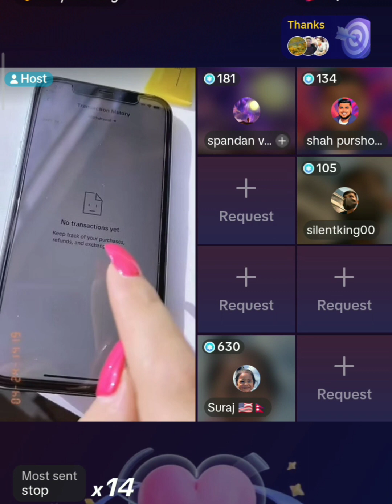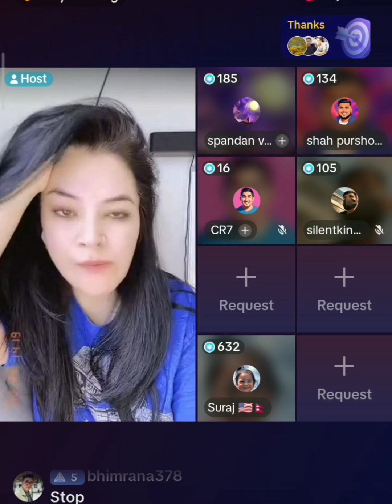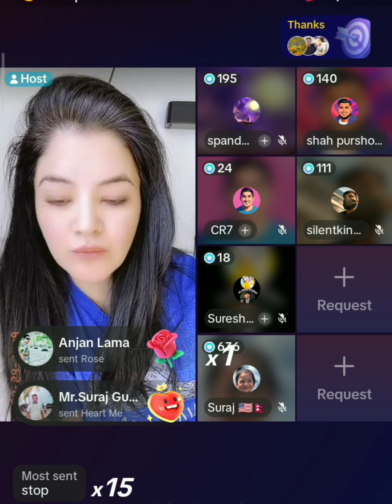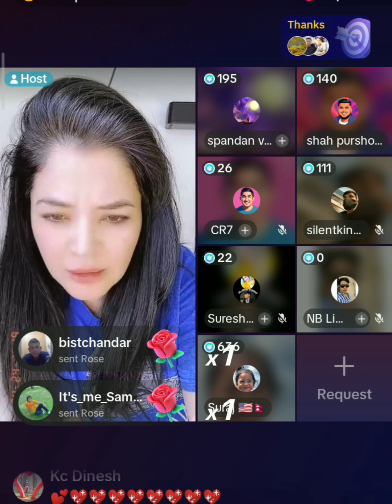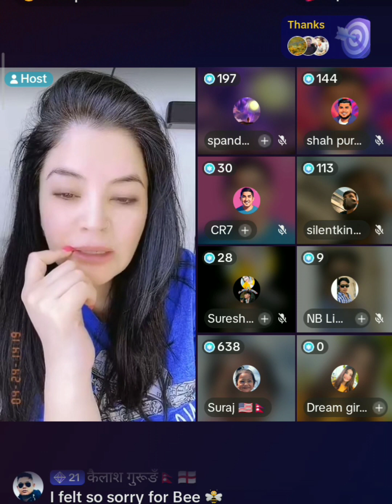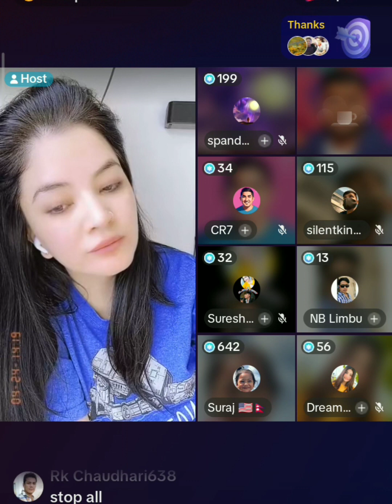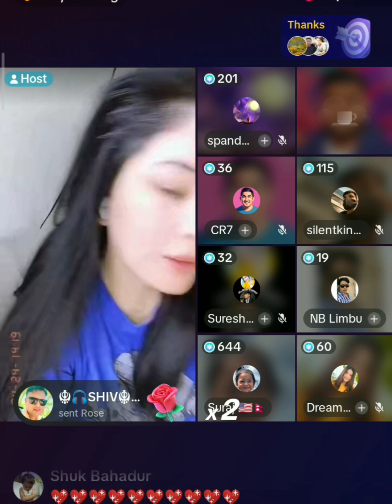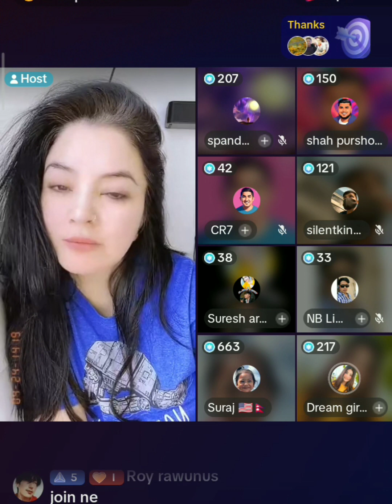Suresh lama and Dr Aleeya Shoaib Aters Join bee 🐝🐝|| today night live record|| 0ct-16-2023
Description
Haters are individuals who harbor intense negative feelings, resentment, or animosity towards someone or something. These individuals often express their disdain through criticism, derogatory comments, or even hostile actions. Haters can target various aspects of life, including personal achievements, appearances, opinions, or simply the success and happiness of others.

The motivations behind hating can be complex, ranging from jealousy and insecurity to personal biases or past conflicts. Haters may seek to undermine or belittle their targets, attempting to diminish their self-esteem or reputation. This behavior can manifest both online and offline, making it increasingly visible in today's digital age.

It's essential to understand that haters often project their own issues onto their targets, using criticism as a defense mechanism. Dealing with haters requires resilience and empathy, recognizing that their negativity may stem from personal struggles. Responding with kindness or ignoring their provocations can help mitigate the impact of haters on one's well-being.